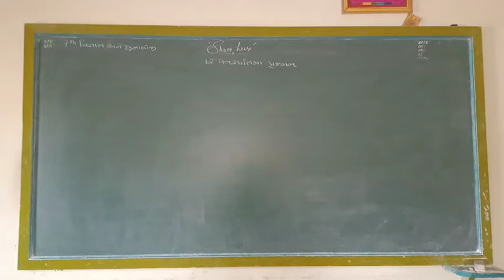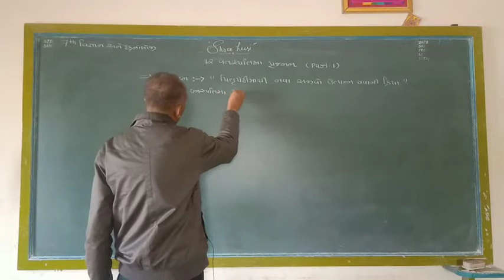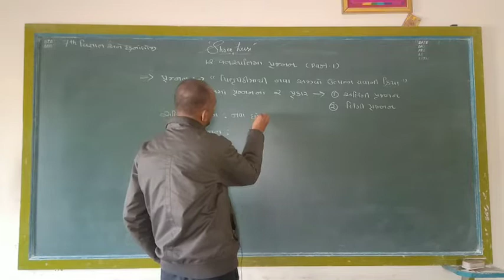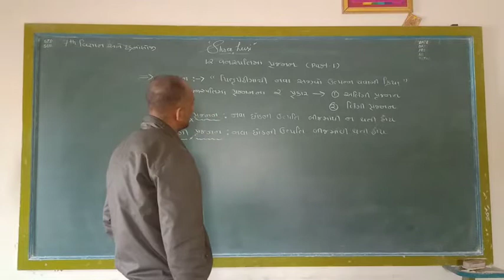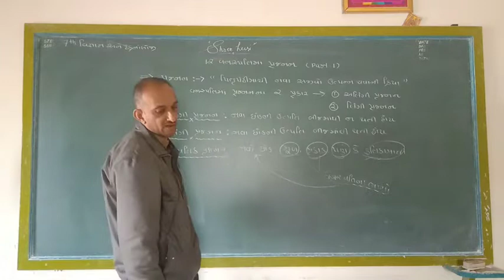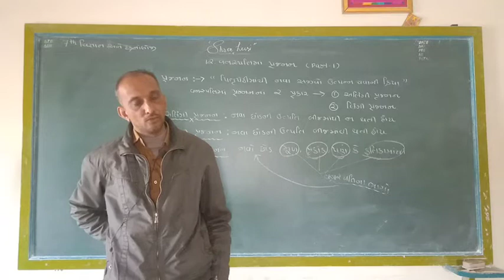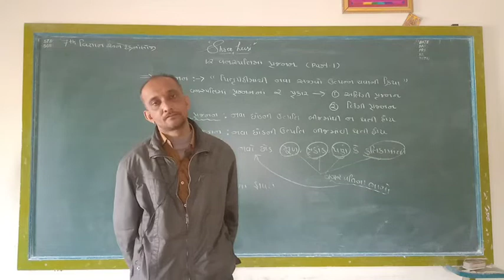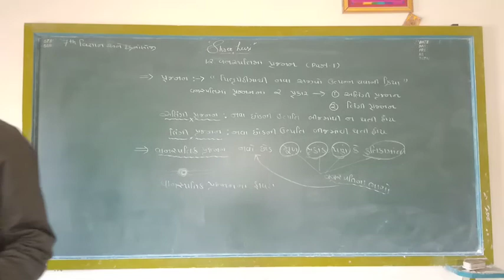STD 7 Gm Science Ch-12 Part 1